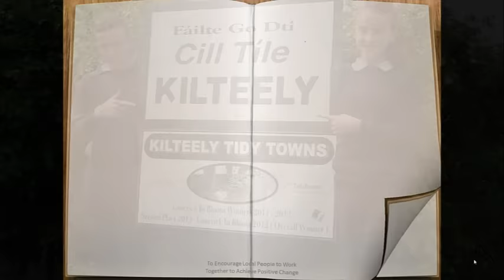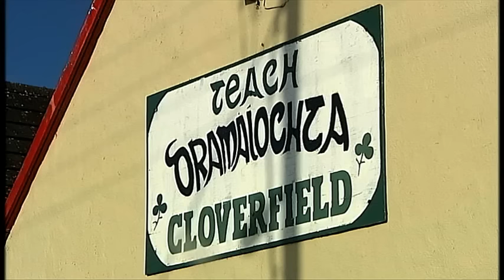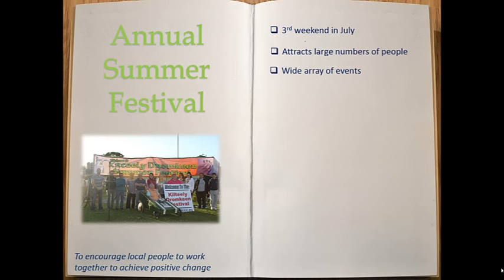Today Show Kilteely Dromkeen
This is the viedo entry for Kilteely Dromkeen.
Village With Vision Competition.
Thanks to all who support our Community